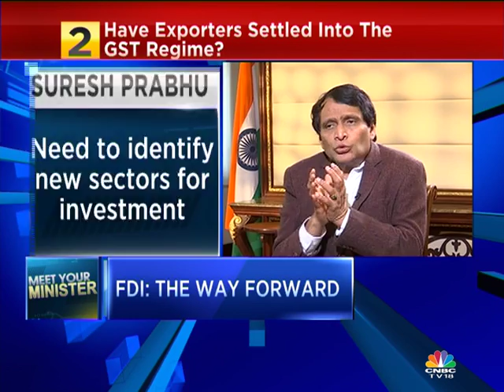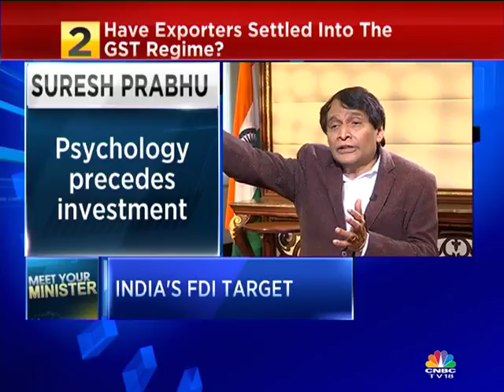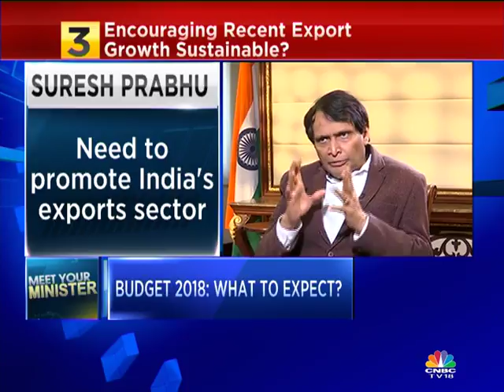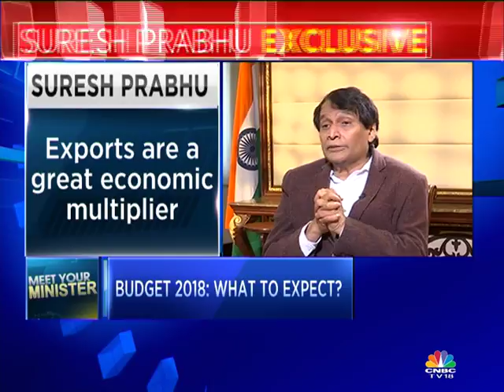Suresh Prabhu Exclusive Interview | Part 2 | CNBC TV18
Commerce Minister Suresh Prabhu's first in-depth interview after taking charge. Talks about potential FDI reforms, India's agenda at WTO meet & more. Here's that exclusive